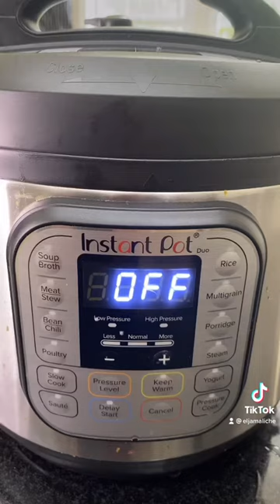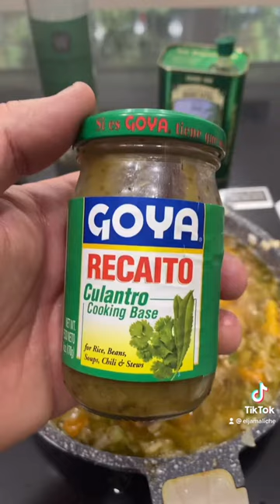Frijoles negros con sabor a Cuba